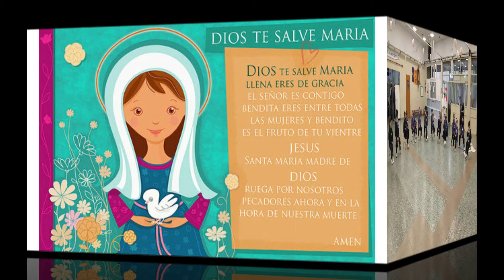Celebración de María Salas Azules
Jardín Jesús Niño - Colegio Emaús de El Palomar